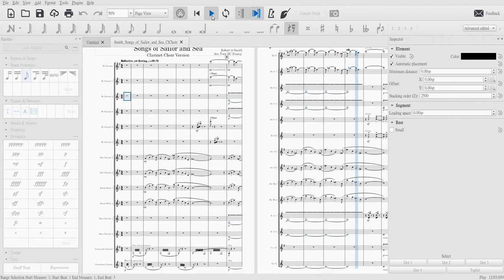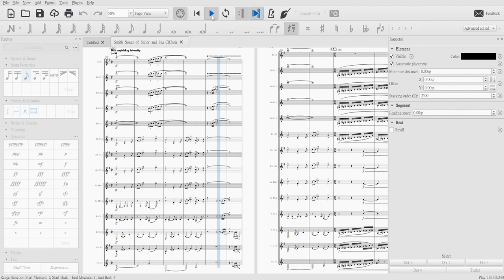Robert W. Smith: Songs of Sailor and Sea, Clarinet Choir Version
Arranged by Tony BC Huang

Instrumentation:
Eb Clarinet
Bb Clarinet 1,2,3,4,5
Basset Horn 1,2
Alto Clarinet 1,2
Bass Clarinet 1,2
Contra-Alto Clarinet
Contrabass Clarinet